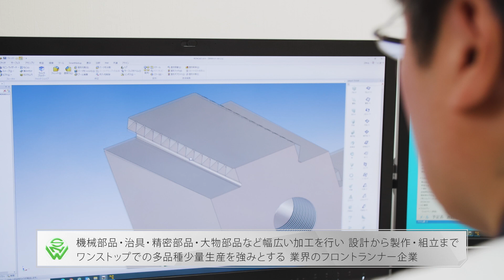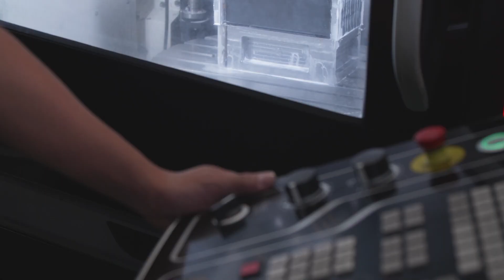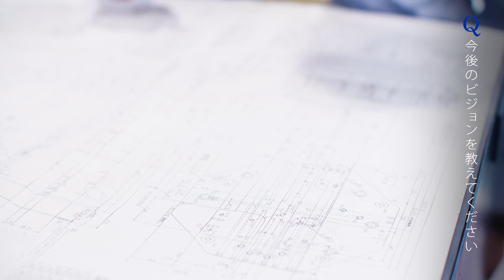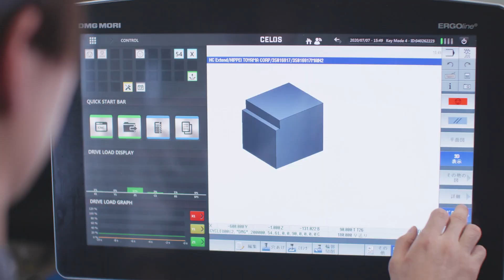Road to Front Runner Vol. 29「株式会社 伸和製作所」5軸加工機活用による工程集約の達人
当社のショートムービー「DMG MORI x Front Runner」では、新たなイノベーションに挑む業界注目のフロントランナー企業の現場をご紹介しています！
Vol.29では、富山県立山町に本社を構える株式会社伸和製作所様をご紹介します。機械部品・治具・精密部品・大物部品など幅広い加工を行い、設計から制作・組立までワンストップで対応する業界のフロントランナー企業です。

【基礎から分かる5軸　PDF版】
特設サイト「基礎から分かる5軸」をPDF版で今すぐ無料でダウンロードできます！
社内での勉強会や報告などにぜひお役立てください！

【フロントランナー事例集】
5軸加工機を活用して業界の先進企業へと成長したお客様の事例集はこちら！